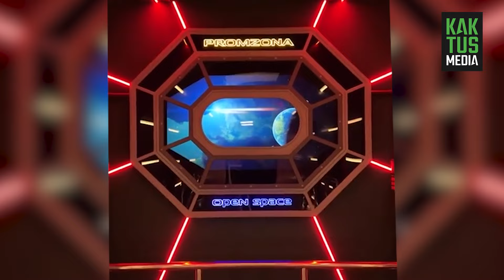В ночном клубе "Промзона" задержали наркокурьера